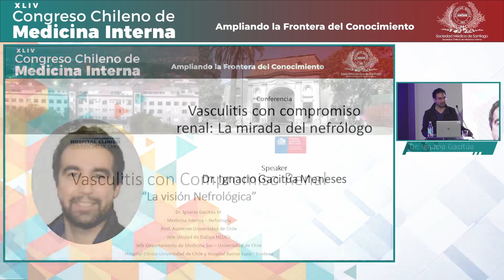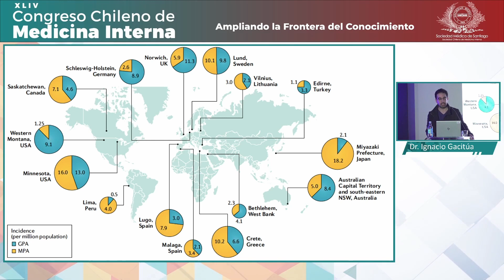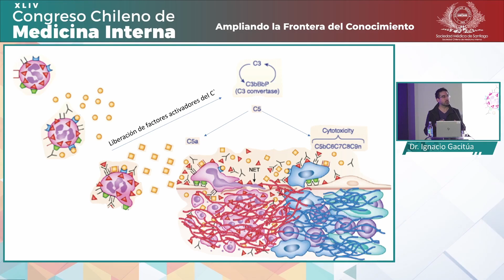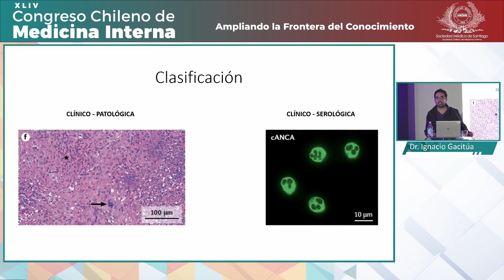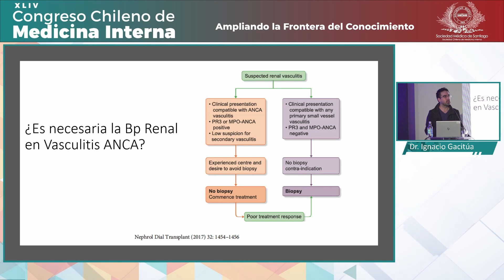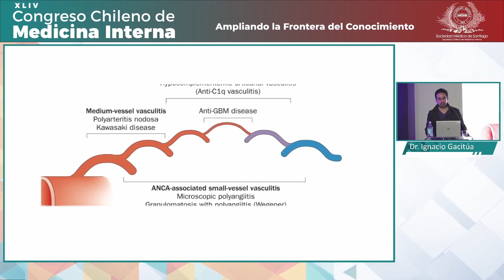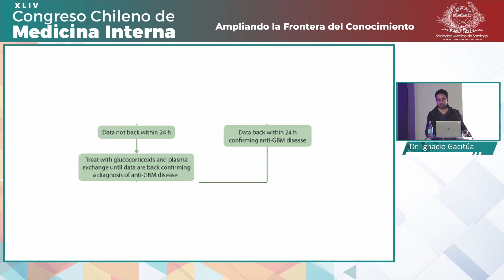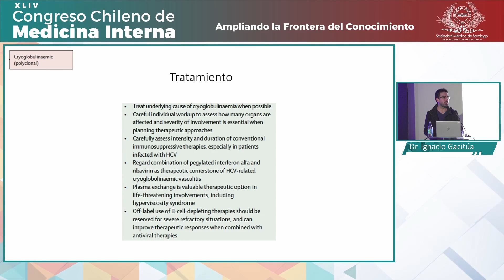5 Vasculitis con compromiso renal